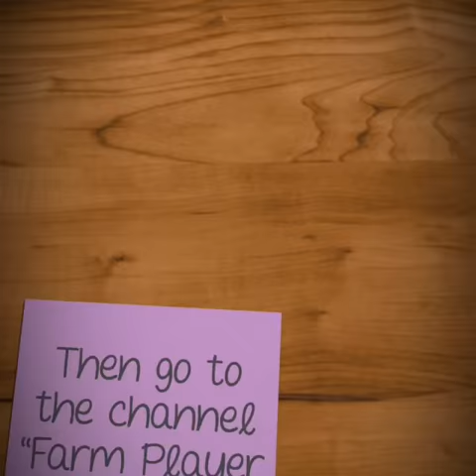Trailer: Hay Day